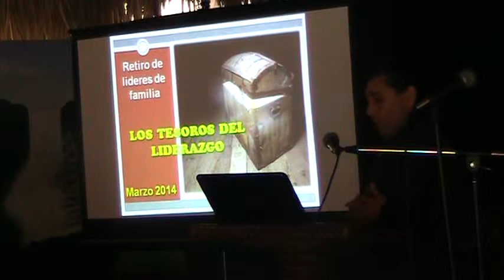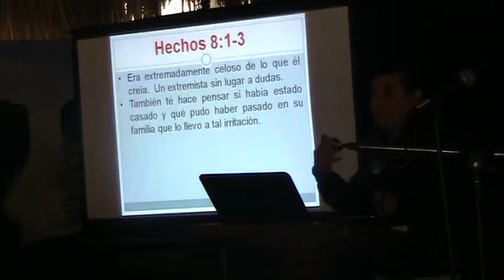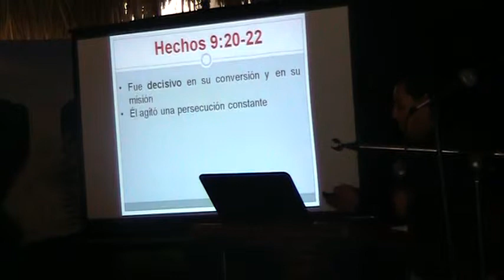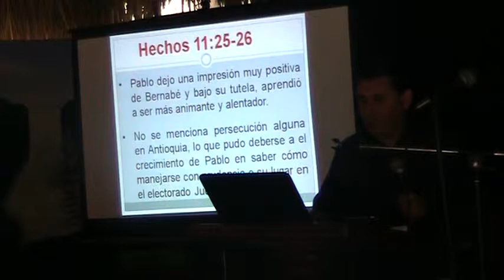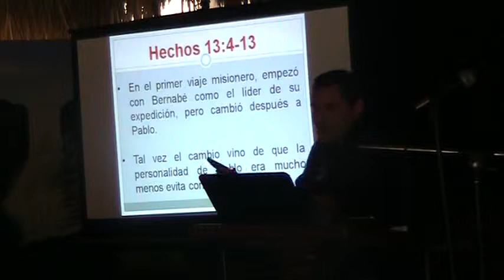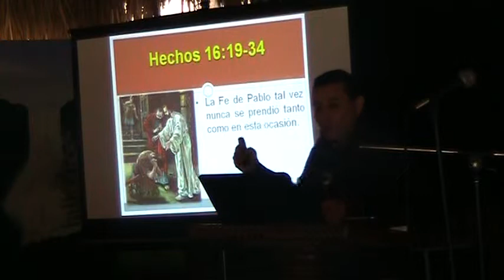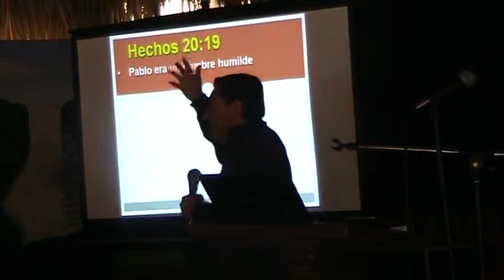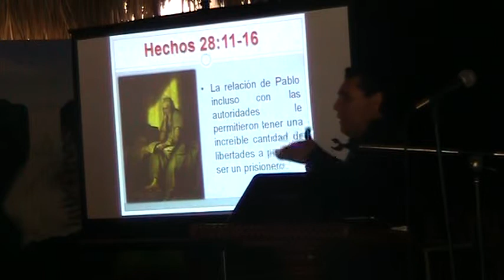Roberto arroyo mensaje y ministerio de pablo